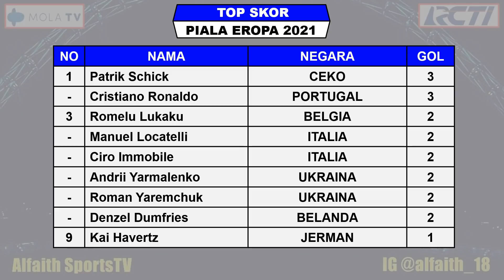HASIL PIALA EROPA 2021 TADI MALAM ~ PORTUGAL VS JERMAN ~ EURO 2020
Hasil Hungaria VS Prancis
Hasil Portugal VS Jerman
Jadwal Spanyol VS Polandia

Hasil Pertandingan Piala Eropa Tahun 2021 Serta Daftar Klasemen, Top Skor Dan Top Assist

Hasil Pertandingan Ke 2 Piala Eropa 2020 Rabu 16 Juni 2021 Live RCTI / MNCTV / Mola TV
FINLANDIA VS RUSIA 0-1
TURKI VS WALES 0-2

Hasil Pertandingan Ke 2 Piala Eropa 2020 Kamis 17 Juni 2021 Live RCTI / MNCTV / Mola TV
ITALIA VS SWISS 3-0
UKRAINA VS MAKEDONIA UTARA 2-1
DENMARK VS BELGIA 1-2

Hasil Pertandingan Ke 2 Piala Eropa 2020 Jumat 18 Juni 2021 Live RCTI / MNCTV / Mola TV
BELANDA VS AUSTRIA 2-0
SWEDIA VS SLOVAKIA 1-0
KROASIA VS CEKO 1-1

Hasil Pertandingan Ke 2 Piala Eropa 2020 Sabtu 19 Juni 2021 Live RCTI / MNCTV / Mola TV
INGGRIS VS SKOTLANDIA 0-0
HUNGARIA VS PRANCIS 1-1
PORTUGAL VS JERMAN 2-4

Jadwal Pertandingan Ke 2 Piala Eropa 2020 Sabtu 19 Juni 2021 Live RCTI / MNCTV / Mola TV
SPANYOL VS POLANDIA

GRUP A
1. ITALY 3
2. SWITZERLAND 1
3. WALES 1
4. TURKEY

GRUP B
1. BELGIUM 6
2. RUSSIA 3
3. FINLAND 3
4. DENMARK

GRUP C
1. NETHERLANDS 6
2. UKRAINE 3
3. AUSTRIA 3
4. MAKEDONIA UTARA

GRUP D
1. CZECZ REPUBLIC 3
2. ENGLAND 3
3. CROATIA
4. SKOTLANDIA

GRUP E
1. SWEDEN 4
2. SLOVAKIA 3
3. SPAIN 1
4. POLANDIA

GRUP F
1. FRANCE 4
2. GERMANY 3
3. PORTUGAL 3
4. HUNGARIA 1

TOP SKOR PIALA EROPA
PATRIK SCHICK 3
RONALDO 3
LUKAKU 2
IMMOBILE 2
LOCATELLI 2
YARMALENKO 2
YAREMCHUK 2
DUMFRIES 2

TOP ASSIST PIALA EROPA
BALE 2

1. MOLA TV
2. RCTI
3. MNCTV
4. MNC SPORTS
5. INews TV
6. SOCCER CHANNEL

UERO 2021
piala eropa 2020 tadi malam 2021 terbaru
hasil piala eropa 2020 tadi malam terbaru 2021
klasemen piala eropa 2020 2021
hasil bola piala eropa 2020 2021
hasil piala eropa 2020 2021 hari ini